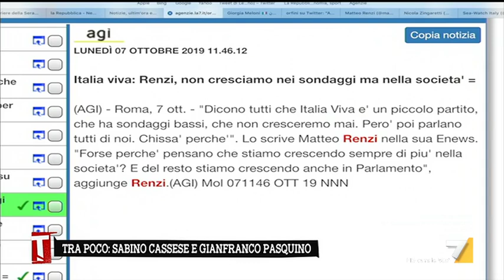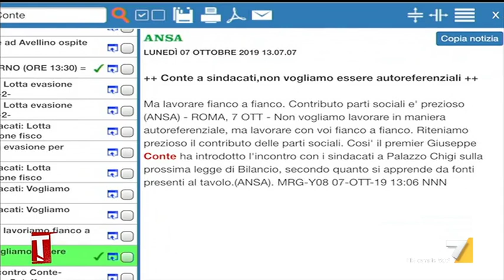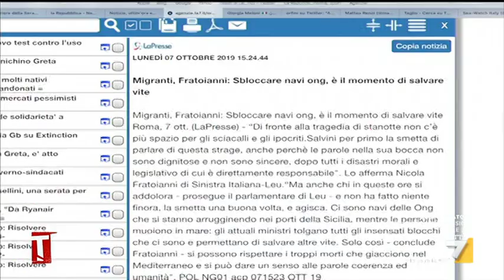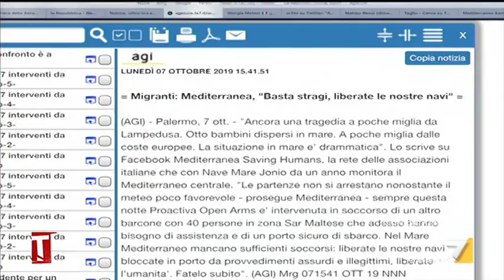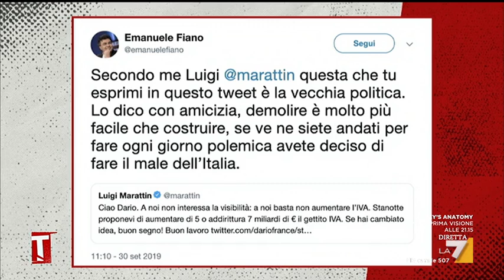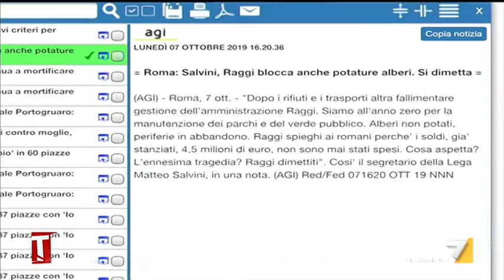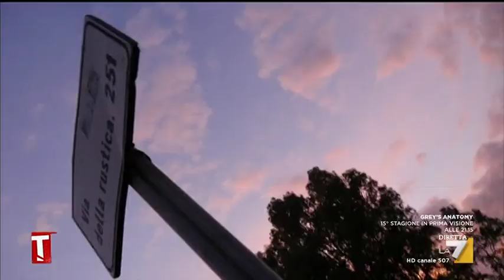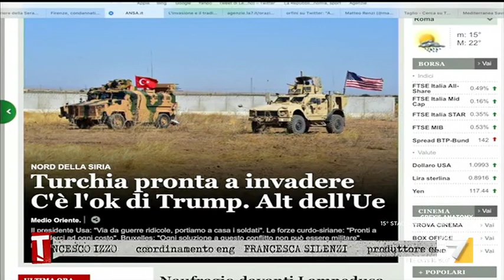Tagadà - Puntata 07/10/2019